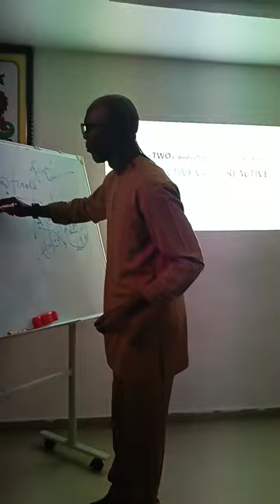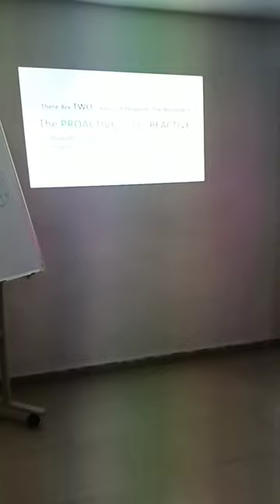Personal and Workplace Productivity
How To Elevate Your Value In the Workplace.